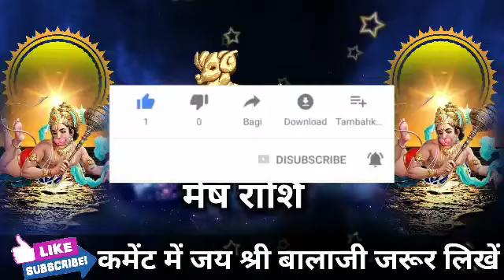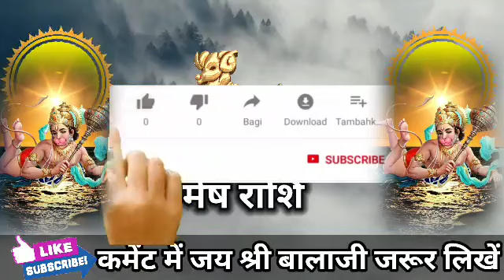मेष राशि वालों 2 दिसंबर 2022 से मिठाई और पैसा दोनों बैठना पड़ेगा खुशखबरी। Mesh Rashi